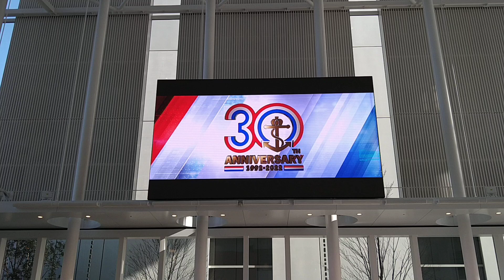横浜市役所横浜F・マリノス優勝シャーレトロフィー展示20230109 2